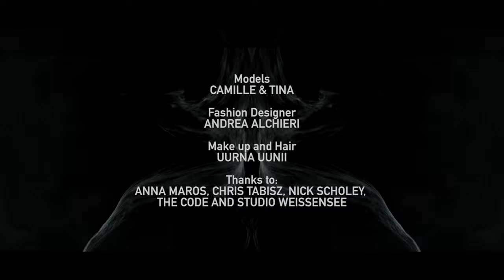I am Poison - L'Effetto (English Version) [OFFICIAL MUSIC VIDEO]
L’Effetto is the rush of adrenaline and dopamine flooding the bloodstream, clouding your judgment and leaving you at the mercy of your deepest desires.

Music video edit is deliberately fast in rhythm with the song: It is a graphic style highly prized by today's younger generation and also the director's signature.
The cinematography and the framing are very polished.

The architecture is Bauhaus and Brutalism and therefore cold to contrast with the more Baroque/Burlesque red part, which represents fantasy, desire,temptation and prohibited thoughts.
The VFX, made of 3D particles, gradually comes to life and form Rorcharch spots to marry the passage from reality to fantasy.

Credits:
Executive Producer: Christophe Meslin
Director, Camera Operator & Editor:  Zee Marla Osh
Fashion Designer: Andrea Alchieri
Models: Camille Japson & Tina Dubrovsky
VFX: Cyrille Gohier
Grading: Brian Krijgsman
MUA: Urnaa Uunii

Special Thanks to: Nick Scholey, Anna Maros, Chris Tabisz, The Code and Studio Weissensee